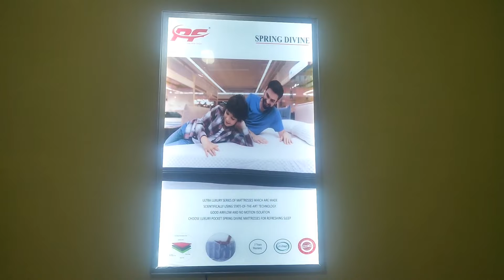Double Bed बेड furniture Rs 5000 in gurgaon better than Kirti Nagar Market for Bedroom with Mattress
How to choose a good double bed for bedroom to enjoy with your partner. Best double bed price in gurgaon is better than delhi kirti nagar furniture market. Low double bed rates start from Rs. 3000 only and in Rs. 5000 you can get a very good double bed. बेड शानदार डबल बेड 5000 रु में डबल बेड यहाँ मिलेगा | देखना न भूले होलसेल रेटों में डबल बेड नई डबल बेड डिजाइन डबल बेड बॉक्स Design-Amazing 10 latest बेड डिजाइन डबल बेड बनाने का तरीका BEDS AT FACTORY PRICE | सबसे सस्ता और स्टाइलिश बेड मॉडर्न बेड डिजाइन बेस्ट सनमाइका रीमिक्स ये विडिओ अगर आप ने देख लिया तो बेड खरीदने मे आप् को कभी धोखा नहीं होगा
As our channel gives guidelines for fitness and pregnancy and double bed and mattress play very important role after your wedding beds play an important role for any good position you require solid sound less board double bed in cheap price in India.
double bed cheapest price in Delhi NCR with a low price range. double bed with price
Double bed ke photo live from the best furniture shop
Double bed for newly married couples so they can enjoy and get their pregnancy very fast.
Latest double bed design for married couples.
Modern double bed designs for bedrooms to get any position.
Indian double bed to get pregnant.
Double bed design pics in low price range
Modern double bed images from the warehouse. No dealer just pick your fav double bed and enjoy.
Queen size bed is smaller than king size.
King size bed cm is around 182 cm
Twin bed with box.
Diwan bed price is half of double bed.
Divan bed only for rs. 1000
Furniture online is cost for the double bed.